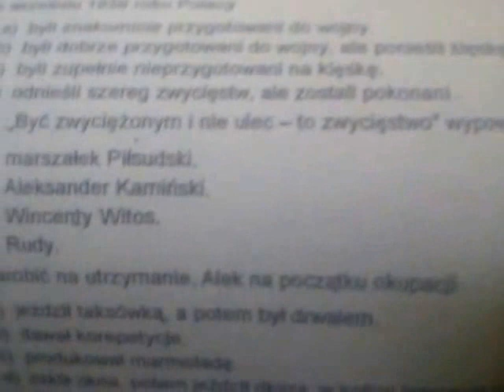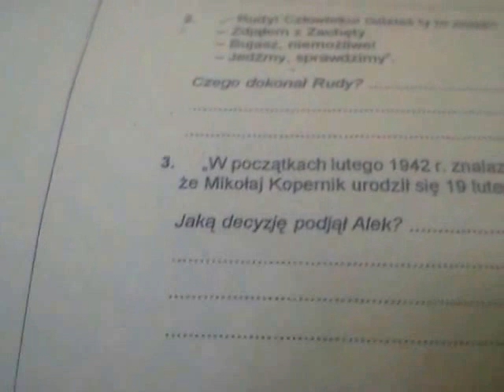Sprawdzian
W pierwszym jest "Prawdziwe imię i nazwisko zośki to:"
a prawidłowa odpowiedź to Tadeusz Zawadzki ale trzeba odpowiedzi potwierdzać fragmentami z lektury (napisać numer strony)
drugie to "Najlepszym narciarzem w zespole Buków był:"
Alek
trzecie to "We wrześniu 1939 roku Polacy:"
chodzi o to jak byli przygotowani
a reszte widać
Nie patrzcie na moje odpowiedzi pewnie mam źle oprucz 1 i 2